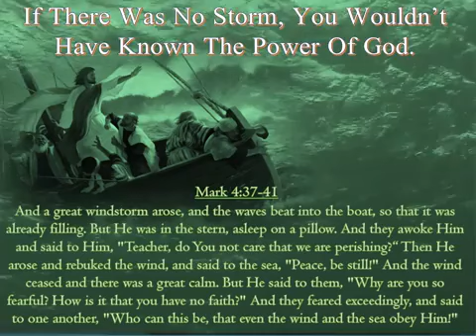Talei Vei Au Niu Vakila Ni Tiko Na Kalou